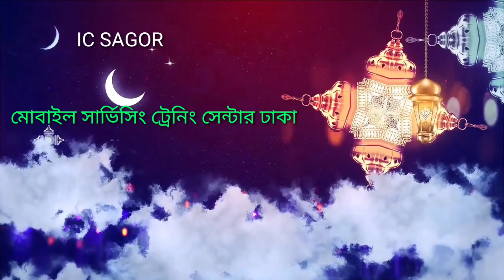মোবাইল সার্ভিসিং কাজ শিখতে কল করুন 01719001535